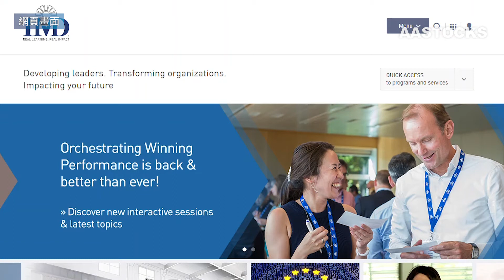【市場焦點：基建輸蝕拖低競爭】香港嘅全球競爭力排名保唔住第一名，被美國爬頭，跌至第二，都係因為基建分項拖累，究竟關唔關大白象事呢？